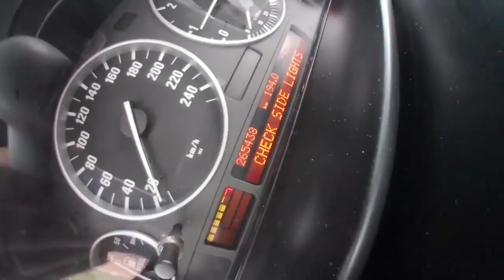TE INVAT SA CONDUCI O MASINA DE TURATIE MARE 💪😏😜👧🔥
TE INVAT SA CONDUCI O MASINA DE TURATIE MARE ► 👑👍 🏆PENTRU PROMAVARI SI ALTE RECLAME VA ASTEPT AICI ►AICI LINKURI PENTRU DONATII (FELICITARI)
►IBAN EURO: LT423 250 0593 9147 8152
►BIC SWIFT: REVOLT21
►IBAN LEI: RO93 BREL 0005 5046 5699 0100